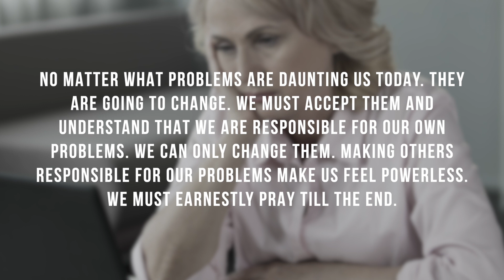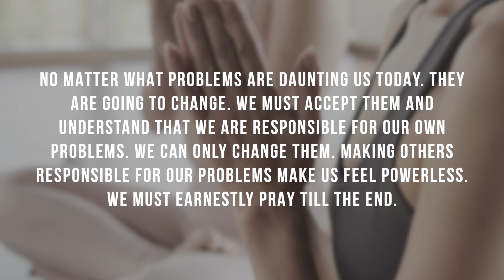Life Changing Experience Practicing Nichiren Buddhism (Exp.#1)